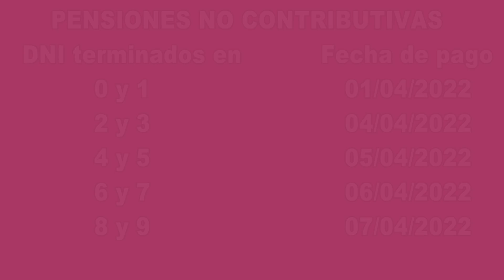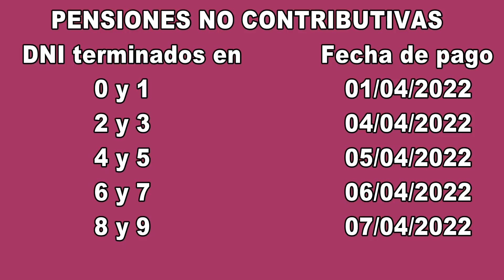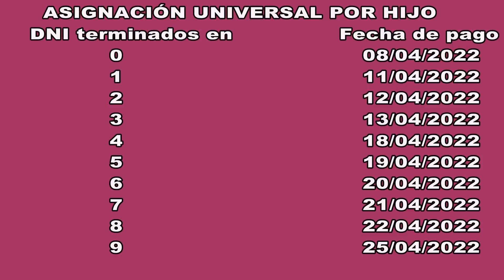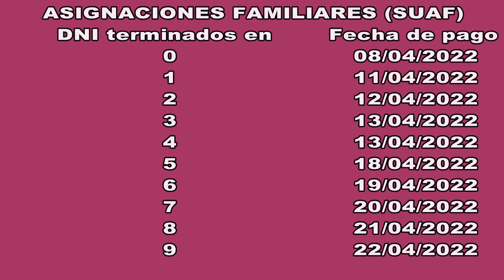CRONOGRAMA DE PAGOS ABRIL 2022